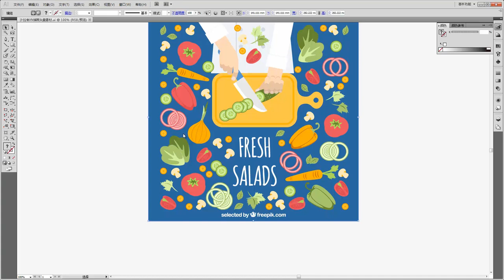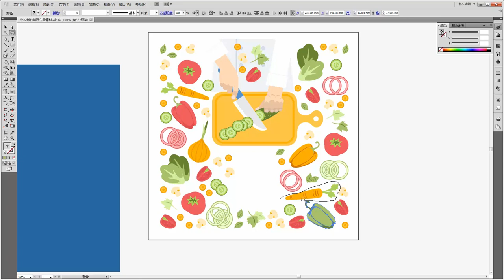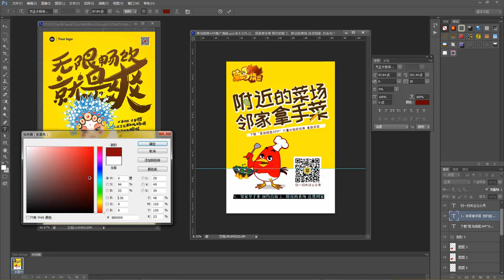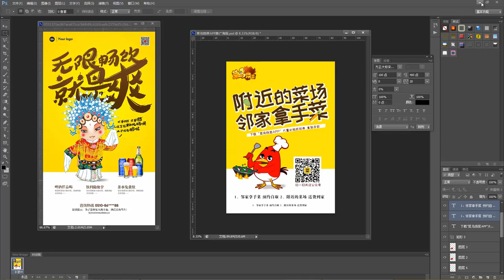广告海报设计20 设计一款主题海报（下）